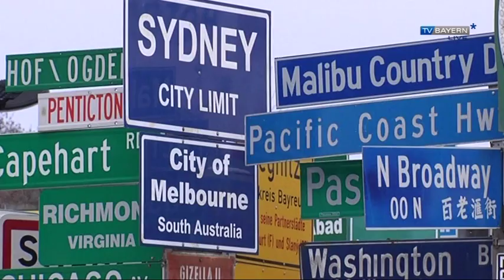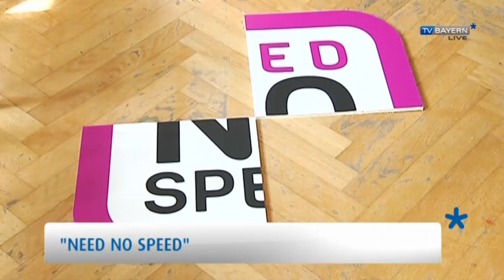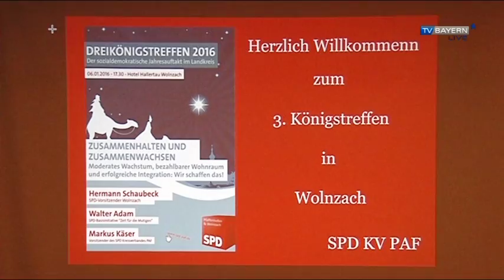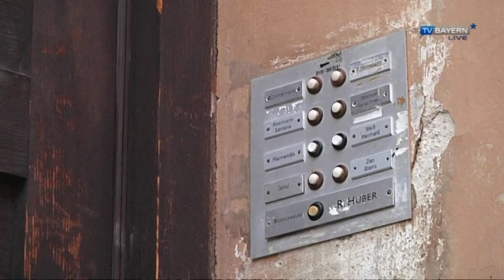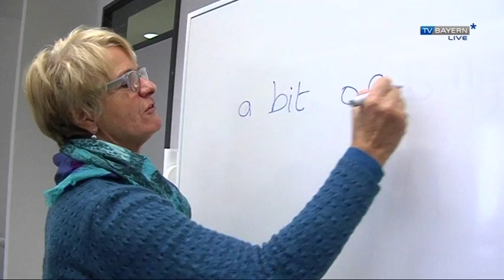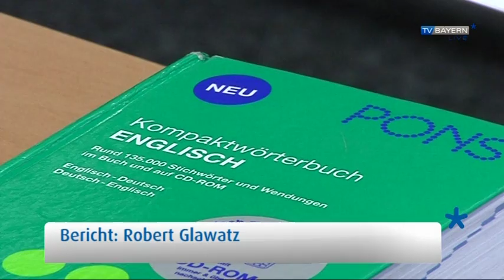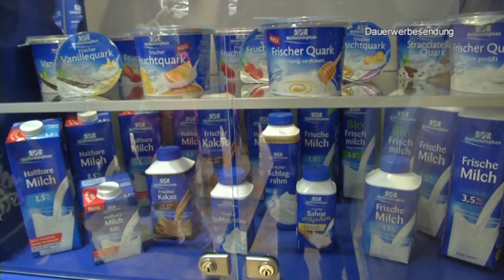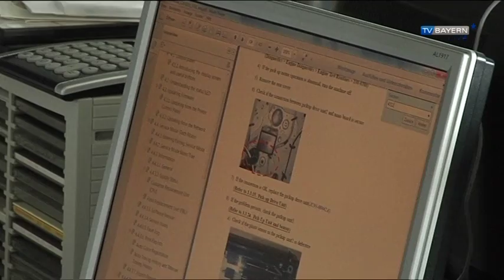TV BAYERN LIVE* am 09.01.2016